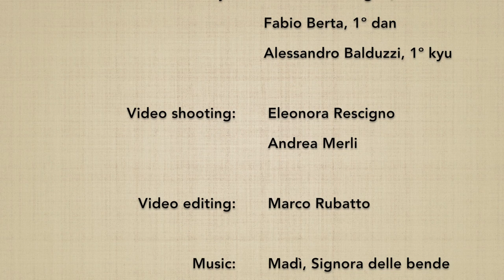(4*) Yon no kumijo: henka, variations - Marco Rubatto